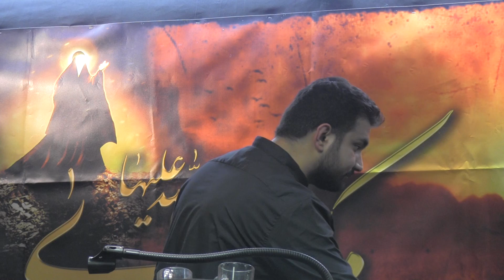ISmaeil Ebrahimi Sherkhani Schabe 10 MUharram 2019